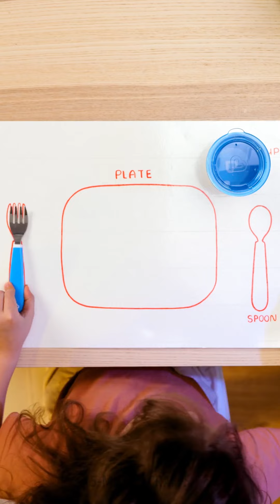Crazy JELLO, Funny food for kids and ideas for Parents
TIMESTAMPS:

0:01 Jelly worms recipe
1:18 Fanta jello recipe
1:30 How to roast marshmallow
3:56 Milk ice cream recipe
5:14 How can I get my toddler to take medicine without spitting it out?
6:51 Nutella muffins recipe
8:16 How to cut pineapple